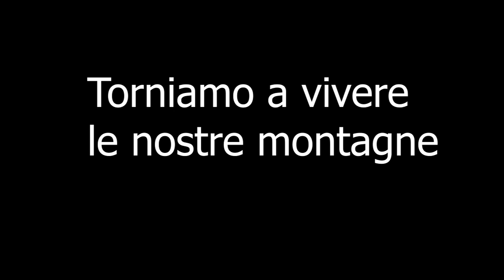Teufelsegg Val Senales - Schnalstal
Breve clip dell'ultimo muro della pista Teufelsegg in  Val Senales.
Kurzes Video vom letzten Teil der Skipiste Teufelsegg in Schnalstal